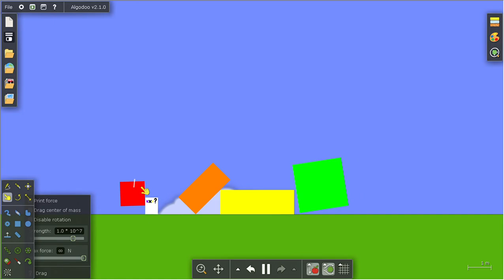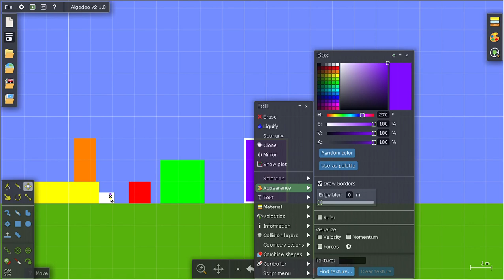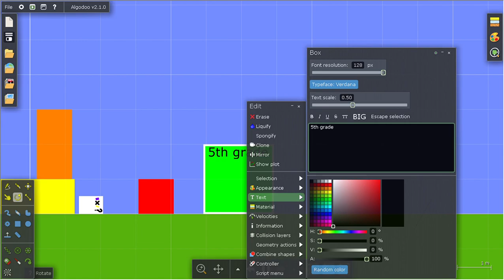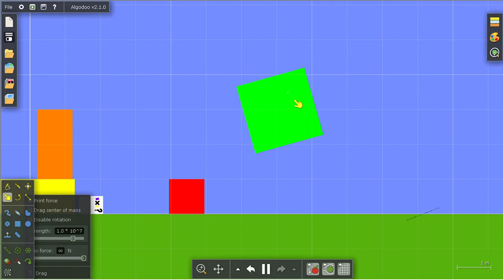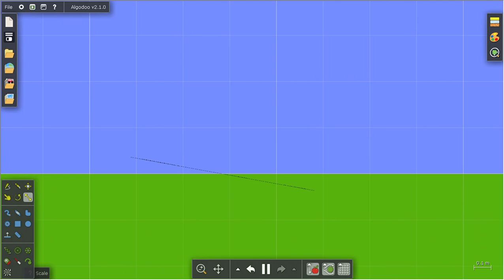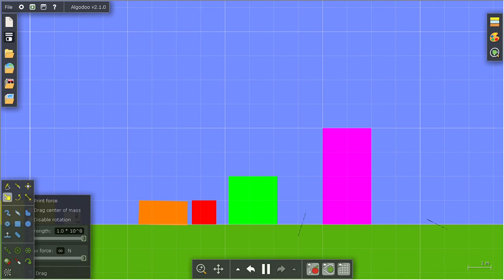Numberblocks S1 EP 5 WHATS 6x3???!!!?!!!?!??!?!??!?!??!!?!??!?!??!?!??!???!!! (READ DESCRIPTION)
I'm releasing Numberblock videos slower now. And I'm also doing other stuff and school is getting the best of me :( so sorry about it :I and Numberblock episodes will come out in 1-4 days. any longer, then you can tell me in the comments So yes enjoy this Numberblock episode!!!